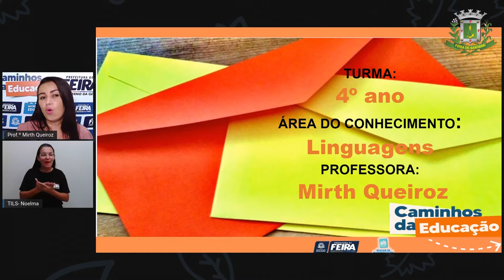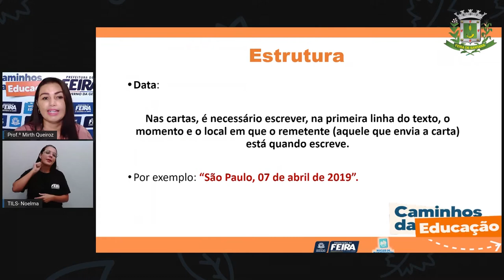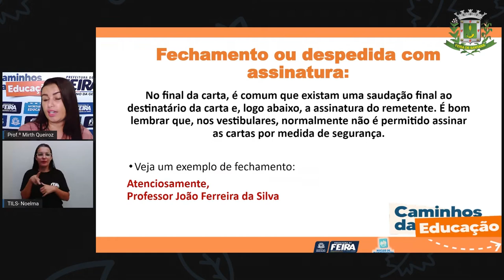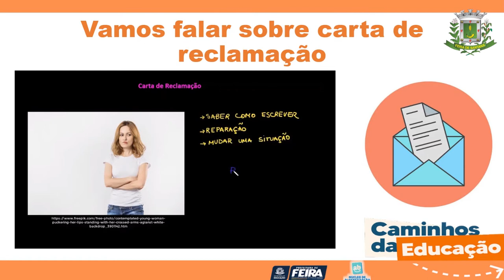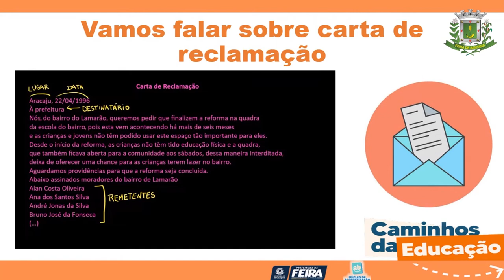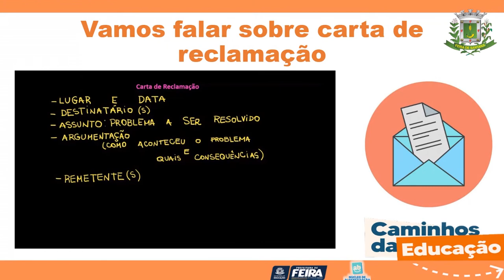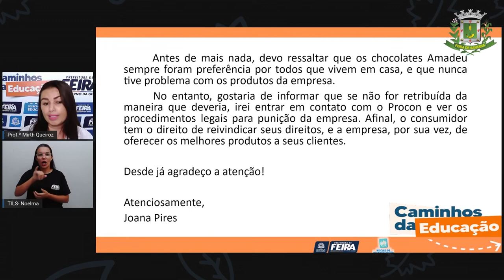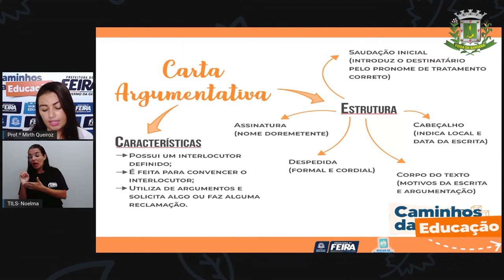4ºANO AULA 134 LING Carta Argumentativa reclamação, reivindicações MIRTH